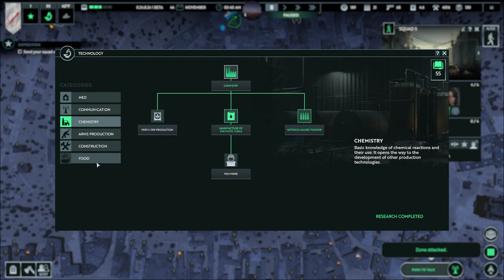Infection Free Zone - Zagreb, Croatia Final - Every Capital City #19 Very Hard - No Commentary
do check the steam page, it is still early access so bugs are unavoidable, but it is fun and just full of potential game.